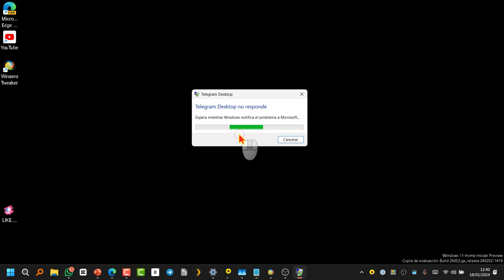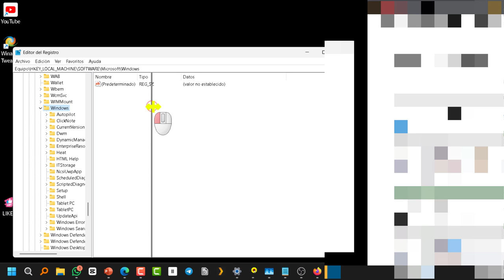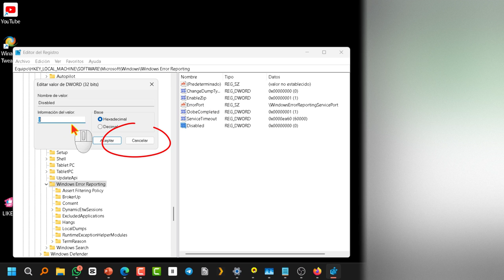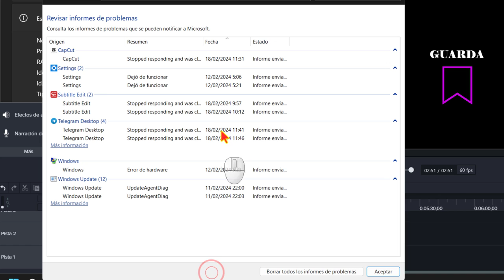Quitar el informe de errores de windows y su ventana emergente de "no responde" 💻 Windows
El video muestra cómo desactivar la ventana emergente que aparece cuando un programa falla en Windows y "no responde". Esta ventana ofrece enviar información a Microsoft para buscar una solución.

Pasos para desactivar el informe de errores y su respectiva ventana emergente:
1. Crear un punto de restauración: Esto permite restaurar el sistema a un estado anterior en caso de que algo salga mal.
2. Abrir el editor de registro: Busca "editor de registro" en el menú de inicio y no lo abras como administrador.
3. Navegar a la siguiente clave: HKEY_LOCAL_MACHINE\SOFTWARE\Microsoft\LM\Windows\Windows Error Reporting
4. Crear un nuevo valor DWORD (32 bits): Haz clic derecho en la zona derecha y selecciona "Nuevo" ➡️ "Valor DWORD (32 bits)". Nómbralo "Disabled".
5. Establecer el valor a 1: Haz doble clic en "Disabled" y cambia el valor a "1".
6. Comprobar la configuración: Abre el panel de control, ve a "Sistema y seguridad" ➡️ "Seguridad y mantenimiento" ➡️ "Mantenimiento" y verifica que "Informe de problemas" esté desactivado.

Información adicional:
- El historial de confiabilidad aún muestra los errores que han ocurrido. Puedes verlo en "Panel de control" ➡️ "Sistema y seguridad" ➡️ "Seguridad y mantenimiento" ➡️ "Ver historial de confiabilidad".
- Puedes eliminar los informes de errores del historial de confiabilidad.

Conclusión:
El video te enseña a desactivar el informe de errores de Windows y la ventana emergente que aparece cuando un programa falla. Esto puede ser útil si no deseas enviar información a Microsoft o si la ventana emergente te molesta.

Recuerda que es importante seguir los pasos con cuidado para evitar problemas en tu sistema. ¡Espero que esta información te sea útil!